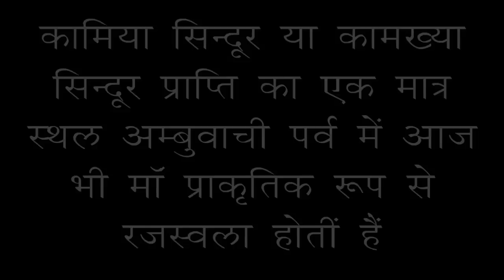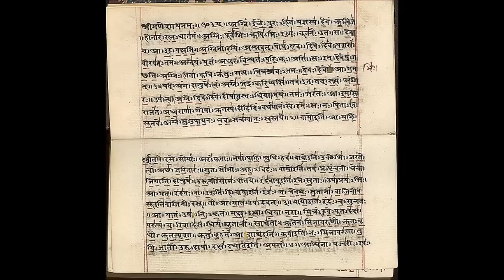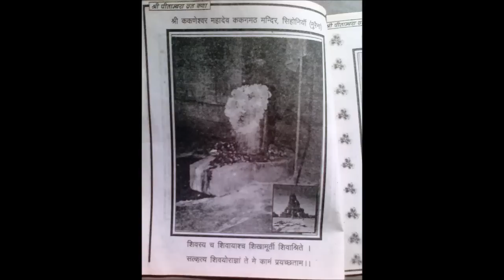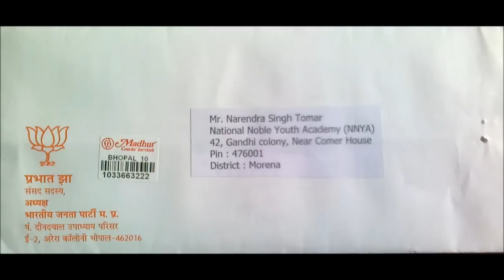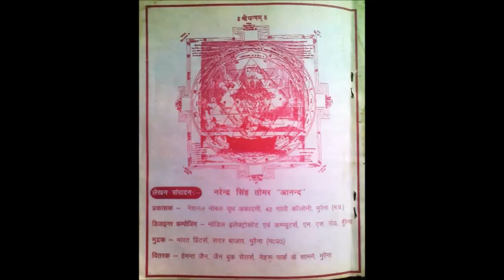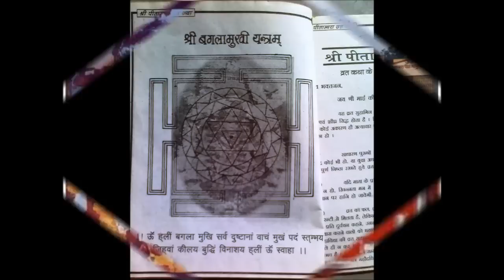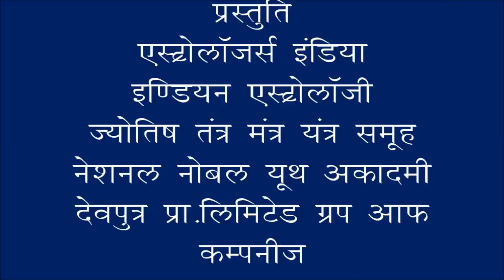श्री राज राजेश्वरी मॉं कामाख्या की कवच स्तुति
राजराजेश्वरी मॉं भगवती महामाई बगलामुखी पीताम्बरा की कवच स्तोत्र एवं खडगमाला महापाठ की प्रस्तुति के बाद आज ग्वालियर टाइम्स प्रस्तुत कर रही है - मॉं कामाख्या महाकाली की स्तुति
कामिया सिन्दूर या कामाख्या सिन्दूर का नाम किसने नहीं सुना, मॉं भगवती आदि भवानी के 52 शक्त‍ि पीठों में सर्वोच्च व प्रधान , तांत्रिकों का अंतिम साध्य लक्ष्य स्थल किसने नहीं सुना , मॉं कामाख्या की कृपामात्र और दर्शन मात्र ही मनुष्य को विलक्षण कर अलौकिक शक्त‍ियों से समृद्ध कर अदभुत एवं महातेजस्वी व परम ओजस्वी कर अतुलित परम व चरम बना देते हैं ।
आज उन्हीं मॉं भवानी कामाख्या का कवच राज महापाठ ( राओं द्वारा स्तुत्य) ग्वालियर टाइम्स की ओर से अपने चैनल पार्टनर यू ट्यूब के सहयोग से आपके लिये प्रस्तुत है । केवल इसे सुन लेना और इसके साथ मॉं कामाख्या का यज्ञमात्र करना ही पर्याप्त है । कृपया इसका स्वयं उच्चारण करने का प्रयास न करें , बिन्दु , अक्षर या शब्द मात्र या आवृत्त‍ि या आयाम की किंचित त्रुटि मात्र आपको बहुत बड़ी हानि या नुकसान पहुंचा सकती है या संभव है कि मारण तक या कुलनाश या वंशनाश तक कर सकती है । अत: कृपया सावधानी बरतें ।  स्वर व उच्चारण - नरेन्द्र सिंह तोमर ''आनन्द''